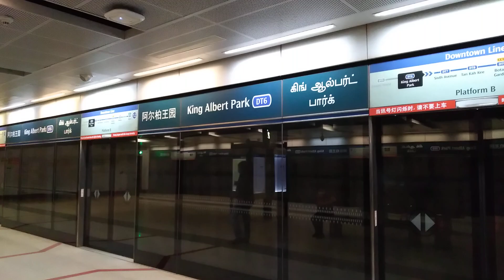SBS Transit C951 [9042] Arriving DT6 King Albert Park (To DT35 Expo)